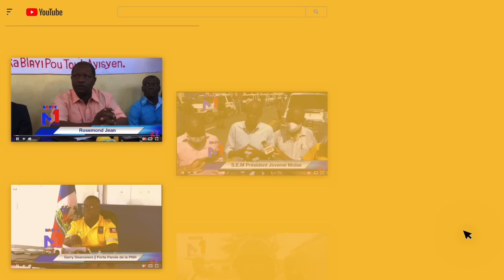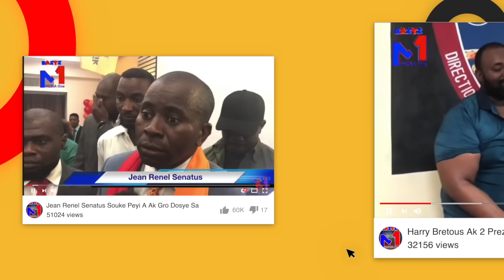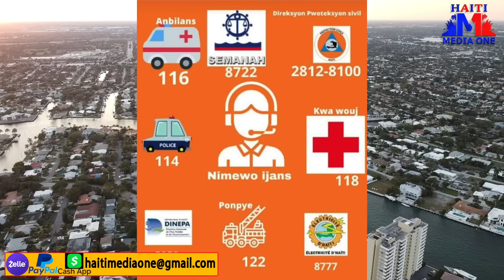Lapolis touye yon bandi 400 mawozo, moun ayiti anba dlo,Bato fe nofraj anpil moun mouri